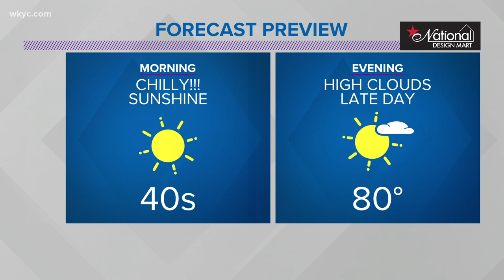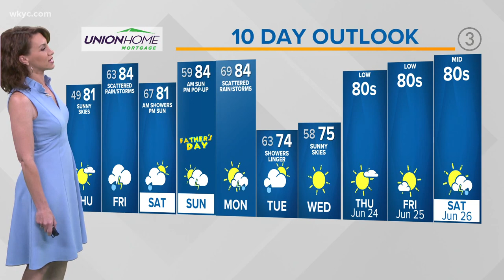Northeast Ohio weather forecast: Quiet tonight, quiet tomorrow, storms by Friday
Your 11 p.m. Northeast Ohio weather forecast for June 16, 2021: Thursday will be a nice late-spring day across the land. Temperatures will reach near 80 degrees for the afternoon (warmer west, colder east).

A cold front will approach Ohio on Friday. There may be some weakening storms in the morning followed by developing storms in the afternoon/evening. The biggest threat will be damaging winds. Some hail or an isolated tornado cannot be ruled out.